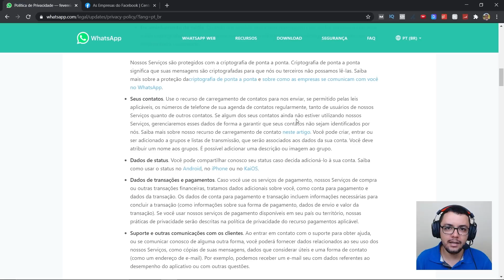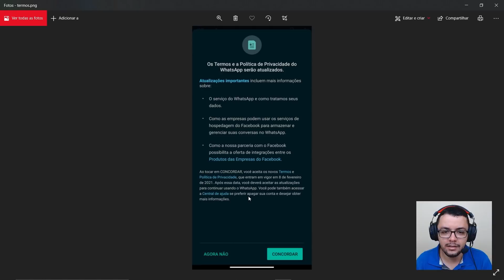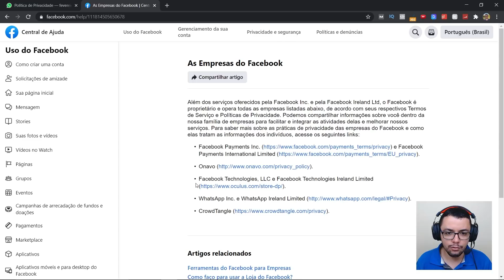RIDÍCULO! WhatsApp tem Nova ATUALIZAÇÃO que vai Acabar com sua PRIVACIDADE!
Veja a mudança nas políticas de privacidade e termos de uso do WhatsApp para 2021!

💥 Pauta de Conteúdo:
00:00 Que bomba!
00:17 Privacidade e Termos de uso vão mudar!
01:00 Fique atento a isso
01:26 Entendendo a notificação
02:16 Aceitar ou não? O que escolher?
02:41 O que eles vão ter acesso?
03:41 Quem vai ter acesso?
04:31 Como vão tratar suas informações?
05:26 Exemplo
06:21 Isso já existe?

Atenção, o whatsapp soltou um aviso inesperado no começo deste ano de 2021 prometendo mudar os termos de uso e políticas de privacidade de todos os usuários do aplicativo. Os impactos deste aviso podem não serem tão bons para nós uma vez que nossos dados no aplicativo podem ser compartilhados com empresas do grupo facebook.

Muitas pessoas podem ficarem apavoradas ao ler, ou simplesmente ignorar e clicar que aceita as mudanças previstas no whatsapp para 2021 nas regras do aplicativo. Este vídeo vai lhe informar o que vai ser compartilhado, com quem vai ser compartilhado e como serão compartilhadas as informações do seu whatsapp.

Assista e comente abaixo respondendo essa pergunta: Você acredita que este sistema de privacidade do WhatsApp já estava sendo empregado aos poucos e somente agora será oficializado?

Assuntos do vídeo:

- novo aviso de privacidade whatsapp;
- politica de privacidade e termos de uso do whatsapp;
- mudanças no whatsapp 2021.